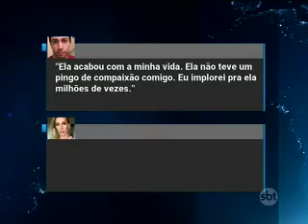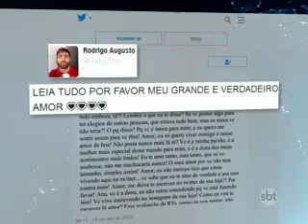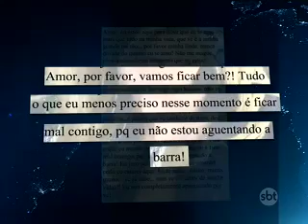Ana Hickmann teria bloqueado fã